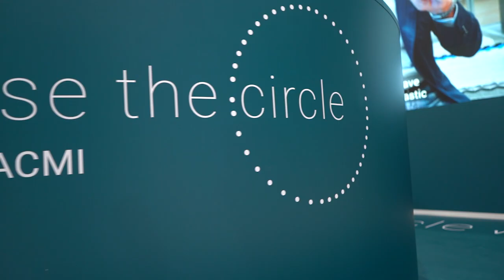Exclusive Interview with Mr. Iacopo Bianconcini | SACMI, Italy | Ginu Joseph | Modern Plastics TV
Welcome to Modern Plastics TV — the world’s first online television channel dedicated to the Plastics and Polymer Industry Since 2012.

In this engaging conversation, Mr. Iacopo Bianconcini, Product Development & Marketing Manager, SACMI shares valuable insights into the latest product innovations, market trends, and sustainability-driven developments in the global plastics and polymer sector. Discover how research, technology, and customer collaboration are shaping the next generation of high-performance materials.

🔹 Key Highlights:

Product development strategies and innovations

Global market trends and customer expectations

Role of sustainability in modern plastics

Future outlook for the polymer industry